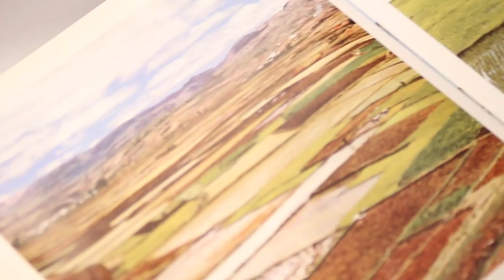MUOVERE LA TERRA (trailer)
Italia, 28 minuti, HD 16:9
Camera, montaggio e regia: Alberto Coletta
Produzione: Cooperativa Animazione Valdocco

Due ragazzi partiti da casa all'età di undici anni e arrivati in Libia per lavorare, scappano dalla guerra, arrivano nel 2011 a Lampedusa ancora minorenni e vengono accolti in una comunità di Vinovo per ricominciare una vita. Il loro sorriso ci fa capire qualcosa della sofferenza e del loro sguardo sul futuro.